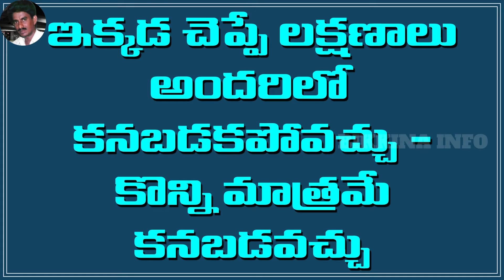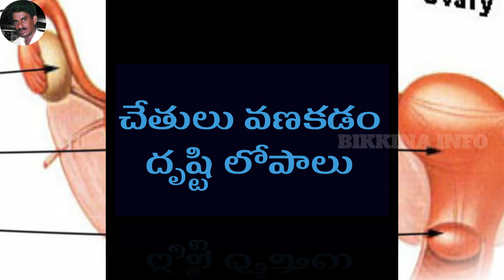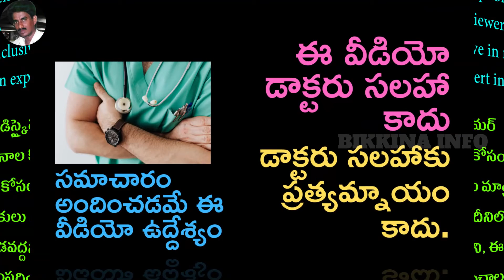Dangers of Hyperthyroidism - థైరాయిడ్ ఎక్కువైతే కనబడే లక్షణాలు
The thyroid gland is an endocrine gland located in front of the neck. it secretes two hormones T3 and T4 hormones.
Excessive release of thyroid hormone leads to hyperthyroidism. signs and symptoms of Hyperthyroidism include weight loss, puffy face, irregular periods, irregular menstruation, hair fall, fatigue, muscle cramps, eye problems, confusion, low cholesterol levels etc.

Dangers of Hyperthyroidism - థైరాయిడ్ ఎక్కువైతే కలిగే అనర్ధాలు

SOME IMAGES AND VIDEOS USED IN THIS VIDEO HAVE BEEN DOWNLOADED FROM THE FOLLOWING WEBSITES MOSTLY, UNDER THE PUBLIC DOMAIN AND CREATIVE COMMONS. ATTRIBUTIONS HAVE BEEN MADE ON THE IMAGES THEMSELVES, WHEREVER NECESSARY.

9.   Music from YOUTUBE music library